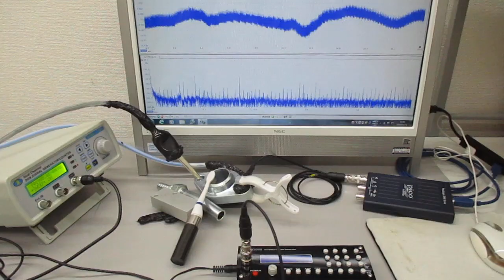複数の超音波発振制御技術（超音波システム研究所） Ultrasonic-labo